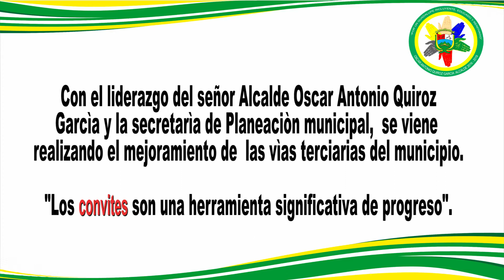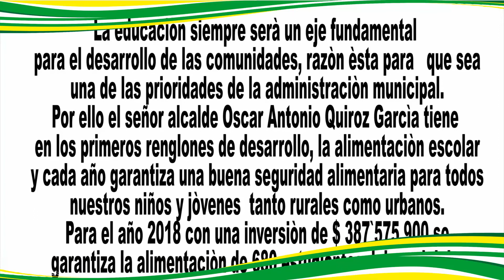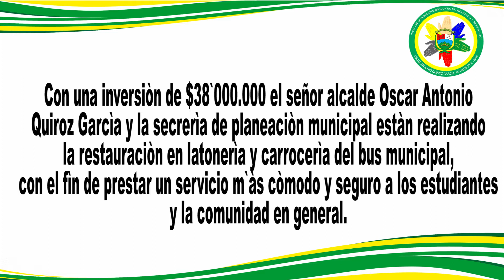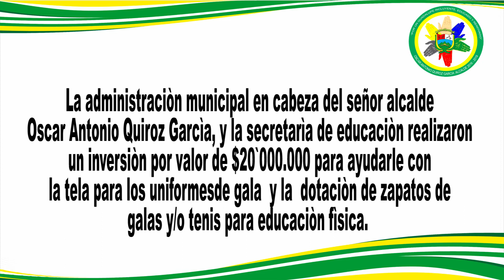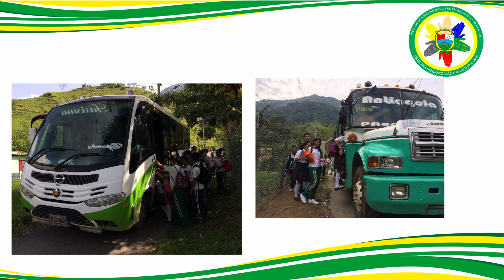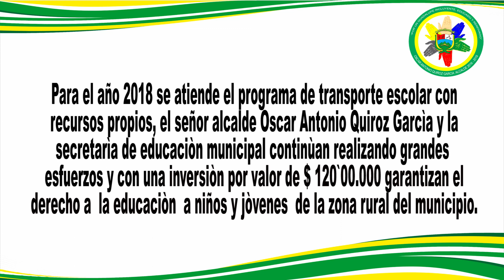LA ALCALDÍA INFORMA (MES ENERO DEL AÑO 2018)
"POR UN GUADALUPE INCLUYENTE, EDUCADO Y RENOVADO"
OSCAR ANTONIO QUIROZ GARCÍA
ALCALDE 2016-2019